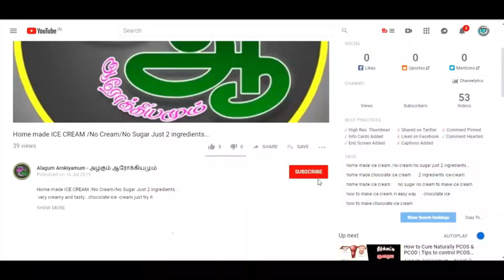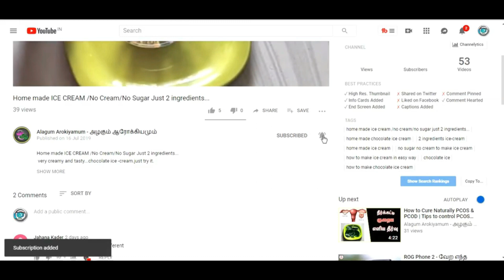porivilangai / Healthy urundai / alagum arokiyamum